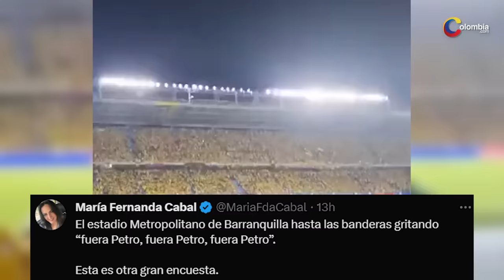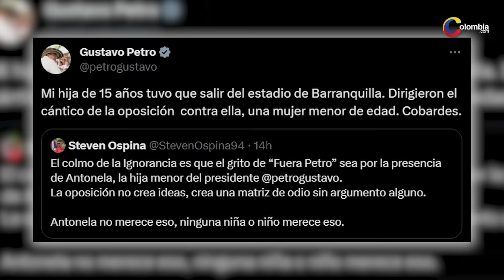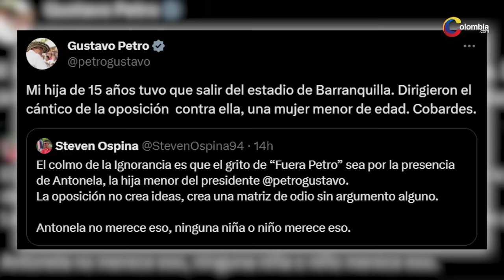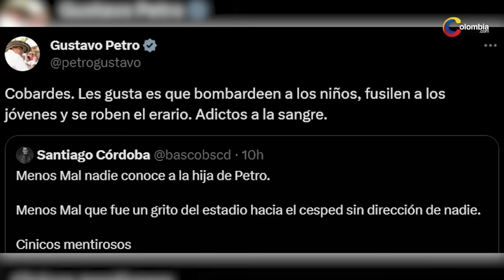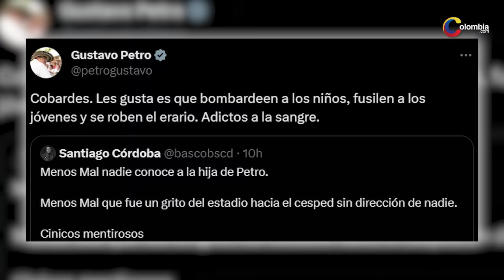Petro llama cobardes a quienes obligaron a su hija a salir del estadio de Barranquilla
Antonella Petro, la hija del presidente de la República, Gustavo Petro, se encontraba en el estadio Metropolitano de Barranquilla Roberto Meléndez y antes del inicio del partido se inició una silbatina y un coro de un grupo de espectadores que gritaban ´fuera Petro´.

El presidente Gustavo Petro llamó cobardes a quienes obligaron a su hija a salir del estadio de Barranquilla en medio de abucheos.